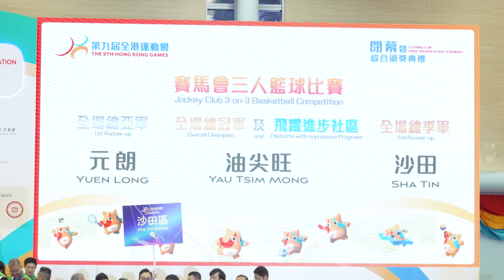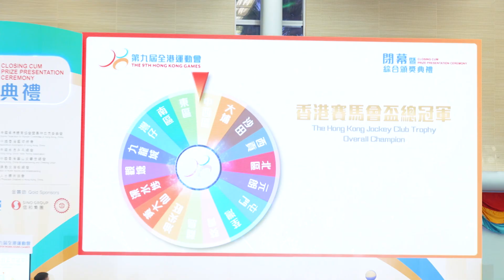香港電台 - 游泳/智障人士游泳/排球/硬地滾球比賽及閉幕暨頒獎典禮精華